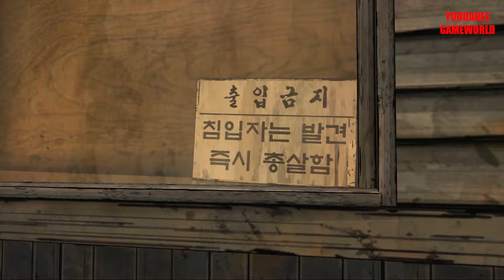더 워킹데드 시즌 1 [The walking dead season 1] #6 - 에피소드3 머나먼 여정 길 part2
유다희 게임월드
youdahee gameworld